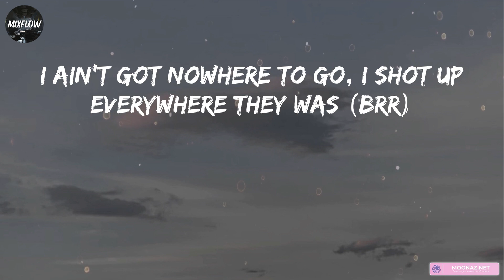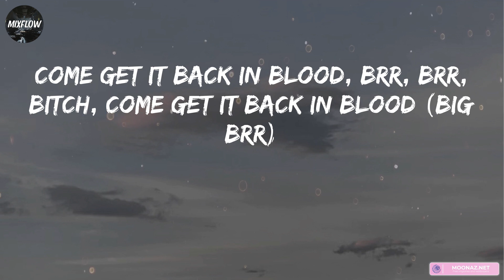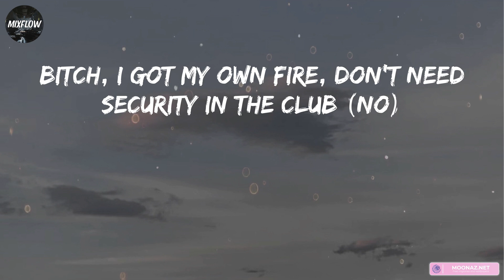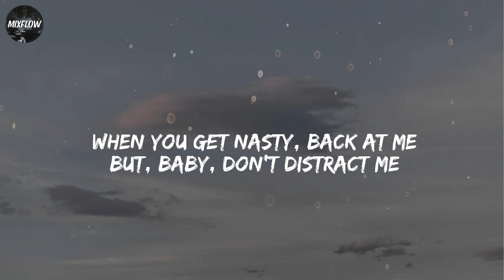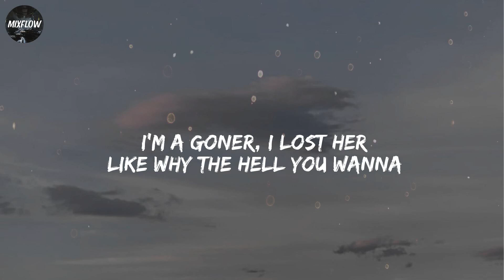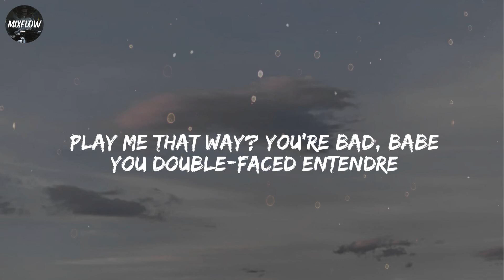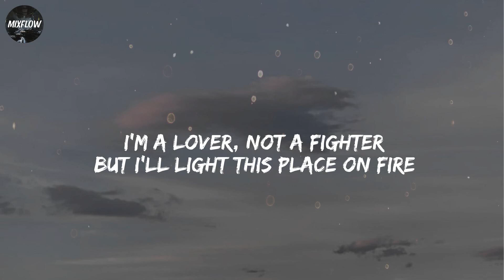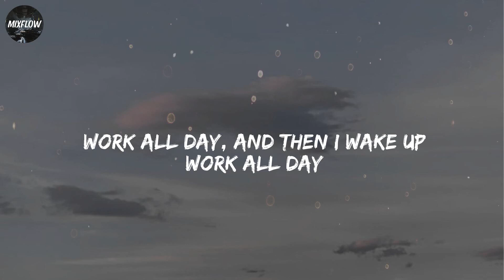Pooh Shiesty - Back In Blood (feat. Lil Durk) [Lyrics] | Roddy Ricch, Oliver Tree, DJ Snake / Mixfl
Pooh Shiesty - Back In Blood (feat. Lil Durk) [Lyrics] | Roddy Ricch, Oliver Tree, DJ Snake / Mixflow